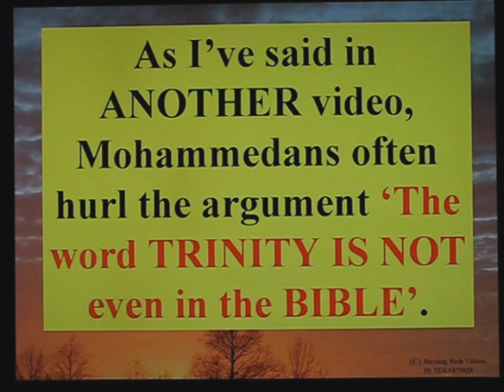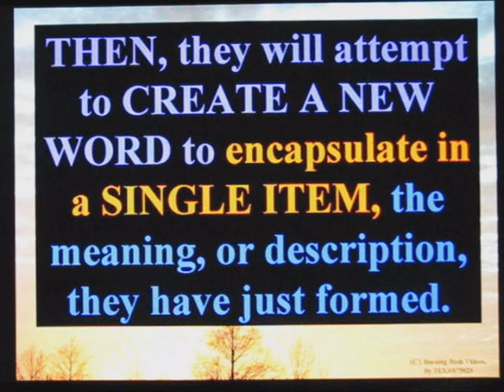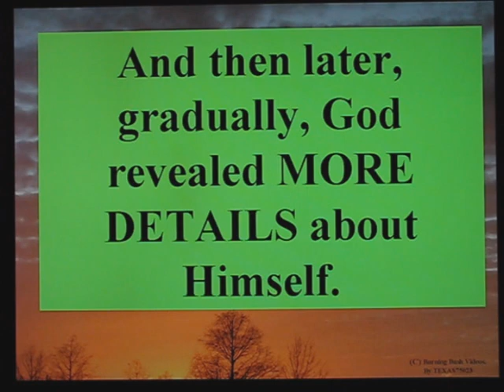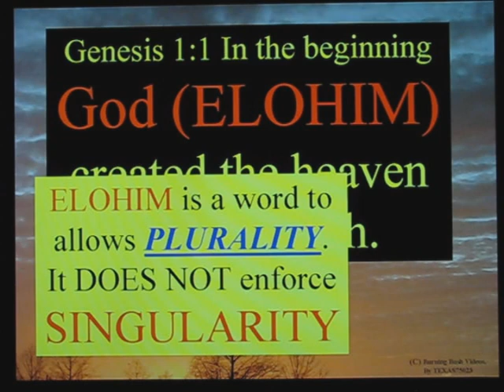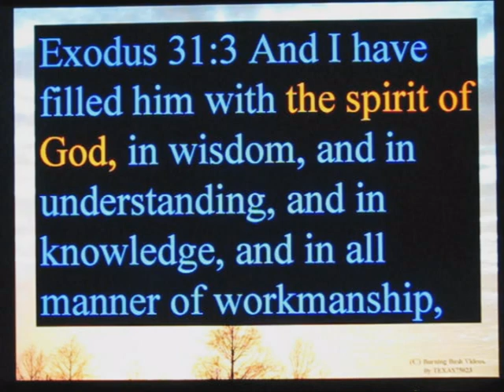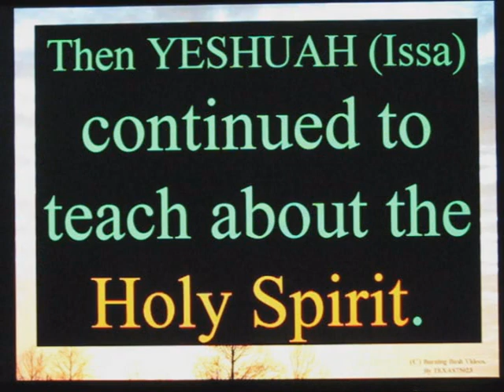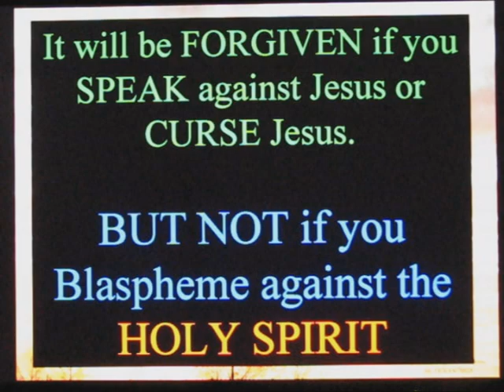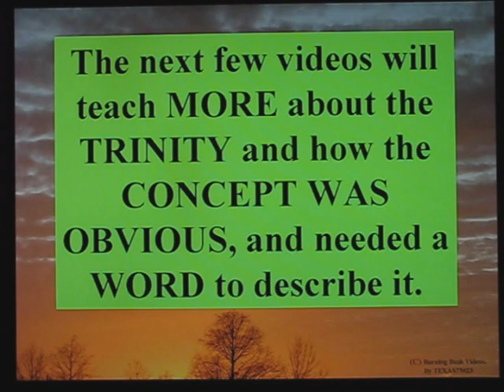Understanding The TRINITY - Part 1 - The Need For Words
The concept of the Trinity was revealed by God over His 4000 years of dealing with mankind.  The WORD 'Trinity' is a Human Language construct, like ALL words are.  Words are used to convey INFORMATION and to represent CONCEPTS.

ISLAM is willfully IGNORANT of the concept of the TRINITY, and misuses the word to mean  '3 Separate Gods'.  Even the AUTHOR of the QURAN was ignorant of the teaching and meaning of the Trinity - arguing that the Trinity is FATHER, Son and MOTHER.

And even to this day, NO ONE in Islam demonstrates an INTEREST in learning or understanding the TRUTH.  Be that as it may, this video attempts to begin the teaching of the WORD Trinity and the CONCEPT of the TRINITY.

Additional videos will follow as time permits.